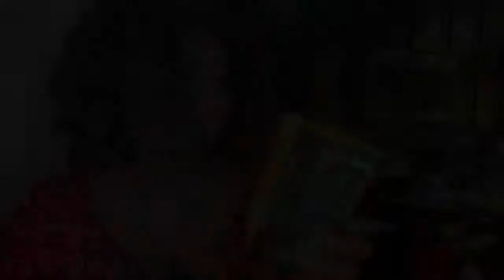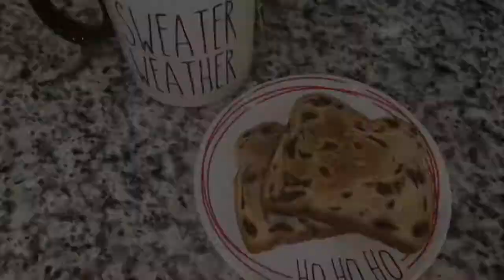VLOGMAS DAY 2 | PUTTING UP THE CHRISTMAS TREE’s 🌲🎄 2021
Vlogmas day 2 I HOPE YOU GUYS LIKE THE NEW INTRO What up tho its your girl if you did  get the chance to enjoy my last  video please like , comment and subscribed and last but not least don’t forget to turn on your post notification bell so you are updated with my new post 🔔

I hope you guys enjoyed watching LET ME KNOW WHAT CONTENT YOU WOULD LIKE TO SEE FROM ME MOVING FORWARD 🎥‼️

ARLEEK’s BIRTHDAY REGISTRY🍪

ARLEEK’s FIRST BIRTHDAY - Amazon Birthday Gift List

                          : @ KNOW95MERCH

- click the second button on the link ( make money with me )